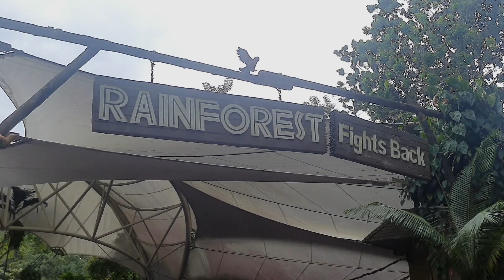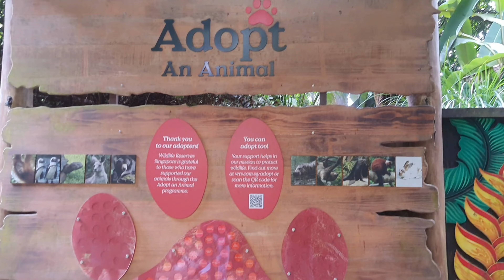Rainforest fights back singapore zoo.. nature and animals how importent for us.. dont neglect.మీ GRV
hai subscribers this video compleatly on singapore rainforest fights back show.. i am really enjoyed and it give lot of information about animals and lot of species.. and how we depended on them... our duty to save rainforests.. then only animals will survive... so lots of information about animals  and nature... GRV